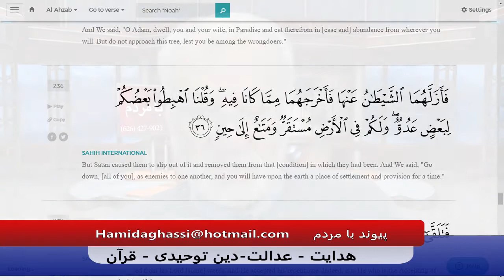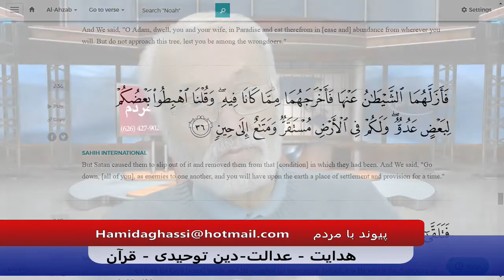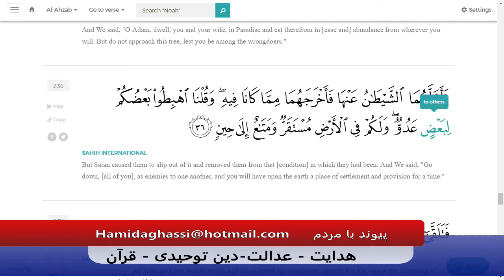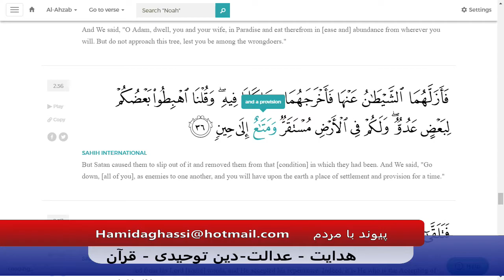Payvand with people Live EP444 Hedayat 02 09 2020 Part 05 هدایت